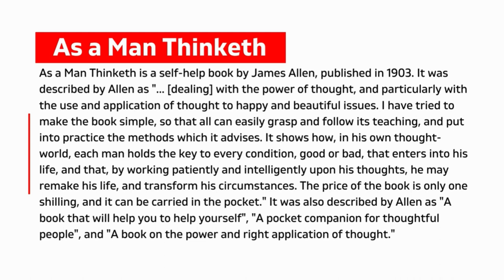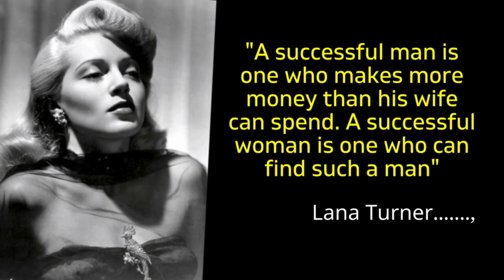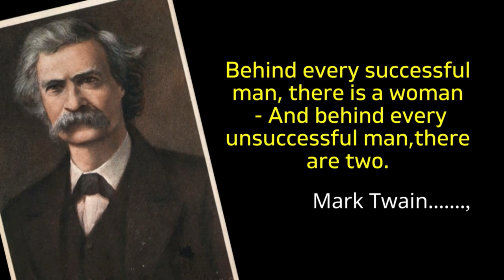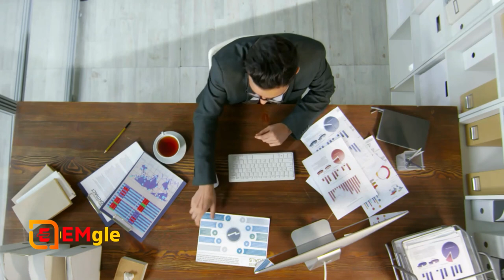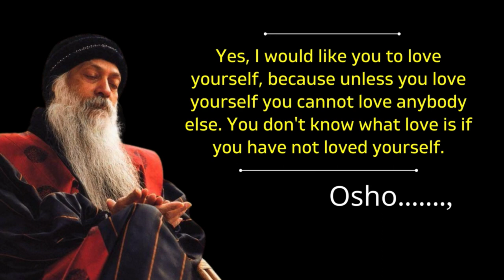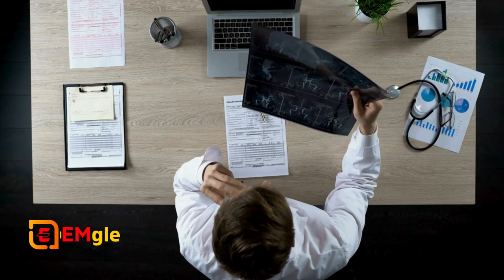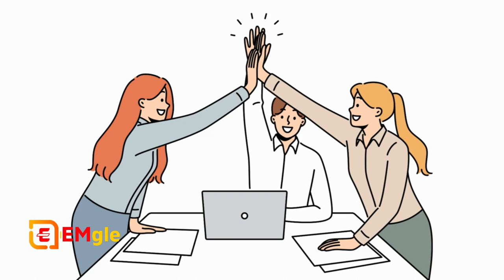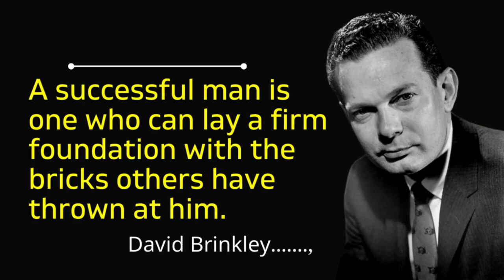🏆As a Man Thinketh-Book Review-Book Summary in Hindi📚Book Summary💯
📌Start from 0:30
"As a Man Thinketh" is a classic self-help book written by James Allen, first published in 1903. The book is a philosophical essay that explores the power of thoughts and their impact on one's life. Here is a summary of the key ideas from the book:

1. Power of Thought:
   - The central theme of the book is that thoughts have a profound influence on a person's character and circumstances.
   - Allen emphasizes that individuals are the creators of their own destinies through the thoughts they nurture.

2.Mind and Character:
   - The book argues that the mind is the master power that molds and shapes a person's character. The thoughts that one allows to dominate the mind ultimately determine their actions and the outcomes in their life.

3.Effect of Thoughts on Circumstances:
   - Allen suggests that circumstances are the result of mental habits. Positive and constructive thoughts lead to favorable circumstances, while negative thoughts lead to difficulties and challenges.

4.Choice and Responsibility:
   - Individuals have the power to choose their thoughts. Allen encourages readers to exercise this power consciously and responsibly, recognizing that the choices made in the realm of thought shape one's reality.

5.Harmony and Prosperity:
   - The book promotes the idea that aligning one's thoughts with principles of truth and righteousness leads to inner harmony and prosperity. Positive thoughts, combined with right actions, lead to success and fulfillment.

6.Effect of Thought on Health:
   - Allen explores the connection between mental states and physical health. He suggests that a healthy mind contributes to overall well-being and that negative thoughts can adversely affect one's health.

7.The Garden of the Mind:
   - The mind is likened to a garden that requires cultivation. Just as a gardener must carefully tend to and remove weeds to ensure a fruitful harvest, individuals must guard against negative thoughts and cultivate positive ones.

8. Self-Discipline and Mastery:
   - The book advocates for self-discipline in thought and action. Mastery over one's thoughts is seen as the key to a successful and fulfilling life.

9.Transforming Thoughts:
   - Allen encourages readers to transform their thoughts by replacing negative and limiting beliefs with positive and empowering ones. This transformation, he argues, can lead to positive changes in one's life.

10.Personal Responsibility:
    - Ultimately, "As a Man Thinketh" emphasizes personal responsibility for one's thoughts and, by extension, one's life. It encourages readers to take control of their thinking and shape their destinies through conscious and positive thought patterns.

"As a Man Thinketh" is a timeless work that continues to inspire individuals to recognize the power of their thoughts and take charge of their lives. The book's teachings remain relevant for those seeking personal development and a deeper understanding of the connection between thoughts and outcomes.

 and does not substitute for reading the book in its entirety.